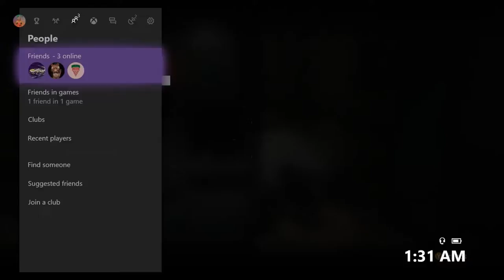Black Ops 1 five Old Memories